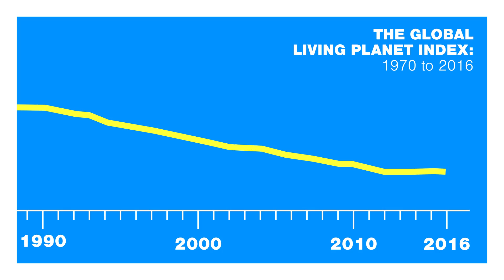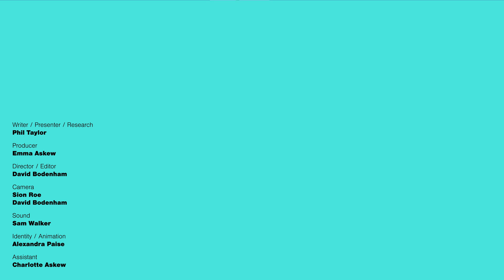Our Planet, Our Response - What is Biodiversity, why is it important and what OPOR is about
We’re a team of biologists, environmental researchers and filmmakers making a series in response to the recent David Attenborough’s documentary ‘A Life on our Planet’ (2020); investigating how we can drive impactful action to protect our planet and our futures.

In this introductory Episode join Phil in finding our what Biodiversity is, why it's important and what the team intend to do in response  ‘A Life on our Planet’ (2020).

Who are we? This is a collaboration between Eco Sapien (@ecosapien on Insta) and Earth Minutes (@earthmintuesuk on Insta) -  BTS coming soon (October 2021)

In this Series, we address key drivers of biodiversity loss; Overexploitation (Episode 2), Pollution (Episode 3), Invasive Species (Episode 4) and Climate Change (Episode 5). Each Episode addresses possible actions we can take to drive impact in the long-term. Featuring a range of experts, from biologists, campaigners to sustainability leaders, we’re celebrating a diverse range of ideas, experiences, knowledge and actions.

References
IPBES (2019): Summary for policymakers of the global assessment report on biodiversity and ecosystem services of the Intergovernmental Science-Policy Platform on Biodiversity and Ecosystem Services. S. Díaz, J. Settele, E. S. Brondízio E.S., H. T. Ngo, M. Guèze, J. Agard, A. Arneth, P. Balvanera, K. A. Brauman, S. H. M. Butchart, K. M. A. Chan, L. A. Garibaldi, K. Ichii, J. Liu, S. M. Subramanian, G. F. Midgley, P. Miloslavich, Z. Molnár, D. Obura, A. Pfaff, S. Polasky, A. Purvis, J. Razzaque, B. Reyers, R. Roy Chowdhury, Y. J. Shin, I. J. Visseren-Hamakers, K. J. Willis, and C. N. Zayas (eds.). IPBES secretariat, Bonn, Germany. 56 pages.

Summers JK, Vivian DN. Ecotherapy - A Forgotten Ecosystem Service: A Review. Front Psychol. 2018;9:1389. Published 2018 Aug 3. doi:10.3389/fpsyg.2018.01389

WWF (2020) Living Planet Report 2020 - Bending the curve of biodiversity loss. Almond, R.E.A., Grooten M. and Petersen, T. (Eds). WWF, Gland, Switzerland.